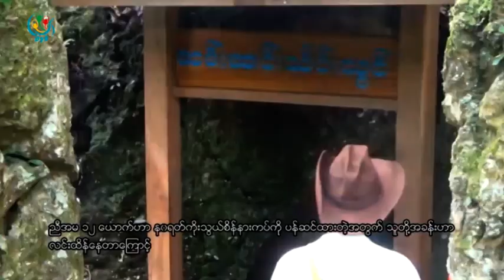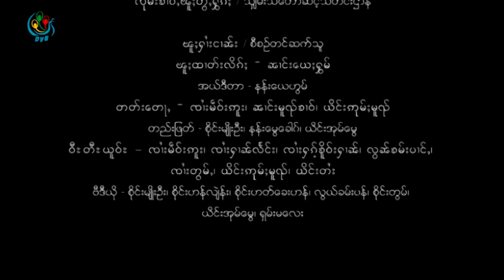DVB TV - တုိင္းရင္းသားဘာသာ သတင္းအစီအစဥ္(ရွမ္း)